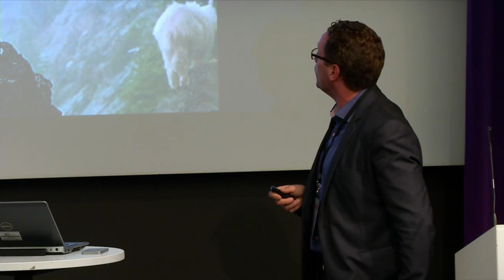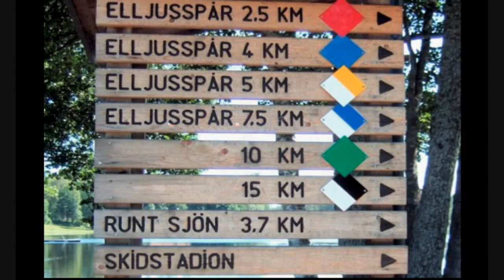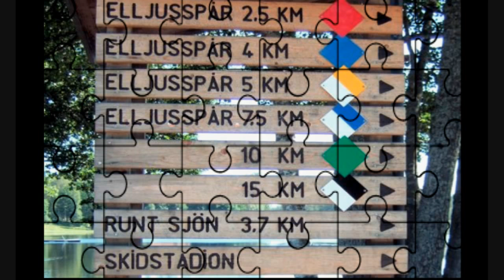Skolfederationsdagen2015 10 Mick Hellgren